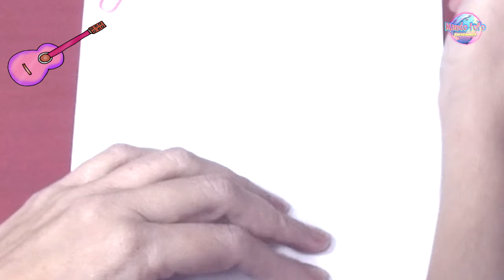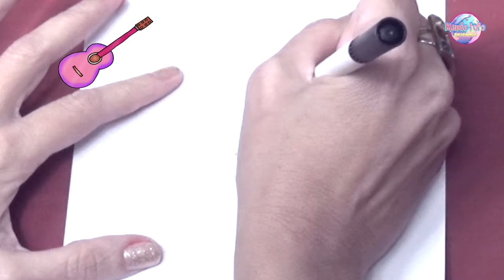Comment dessiner une guitare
COMMENT DESSINER? Apprenons-nous ! Dessinons, des dessins beaux et amusants!
comment dessiner,dessiner,dessin

COLORIAGE,
 tuto,
TUTO DESSIN
DESSIN SYMPA,
DESSIN KAWAII,
DESSIN KAWAII ET FACILE,
COLORIAGE,
COMMENT DESSINER,
DESSIN À COLORIER,
idée pour passer le temps,
DESSIN,
TUTO DESSIN,
FACILE

comment dessiner, etape par facilement, dessinguuh, dessins, guuhdessins, comment dessiner, etape par etape, comment dessiner etape par etape

🎨 COMMENT DESSINER :
✏ ANIMES
✏ CARTES
✏ LES PRINCESSES
✏ SUPER HÉROS
✏ PERSONNAGES DE DESSINS ANIMÉS
✏ PERSONNAGES DE FILM
✏ OBJETS

🟡 COMMENT-DESSINER